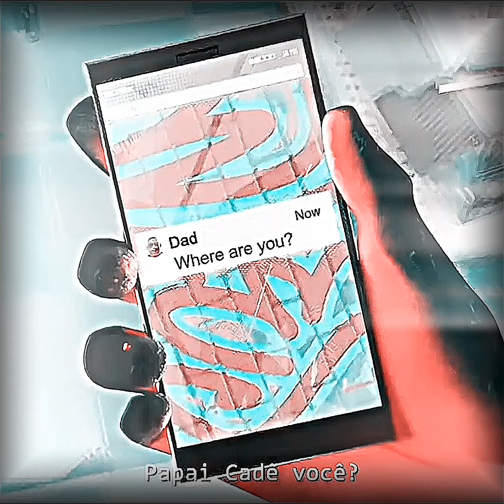O YouTube me obrigou a postar essa edit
Pois é, se eu não postasse essa edit o YouTube ia flopar meus vídeos longos 🤠👍